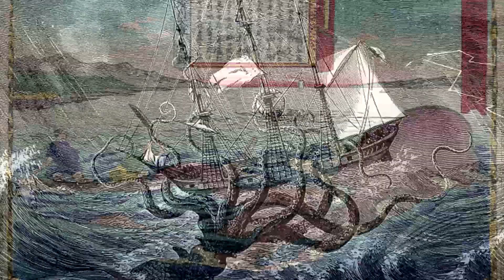Giant Octopus Facts: the BIGGEST OCTOPUS 🐙 Animal Fact Files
A giant octopus is the biggest octopus alive today, but did you know there is more than one giant octopus species? We'll discuss all kinds of giant octopus facts on this episode of Animal Fact Files, so be sure to join us!

Scientific Name: Genus - Enteroctopus
Range: Temperate waters worldwide
Habitat: Tidepools, deep ocean, dens in rocks and sand, and more
Size: Up to 15 feet (4.6m) long; 80 pounds (36kg) or more
Diet: Fish, fish eggs, clams, shrimp, lobsters and crabs
Threats: Lingcods, sharks, seals, sea lions, whales, and humans
Life span: Up to five years